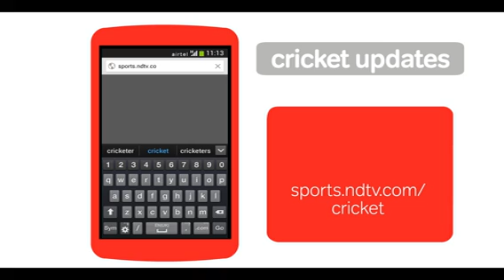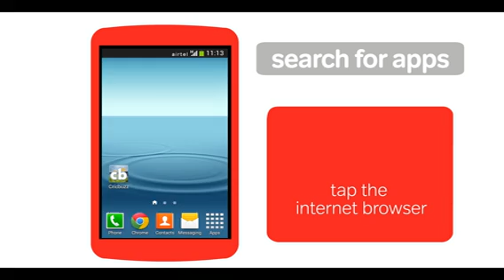how to get cricket updates on your smartphone